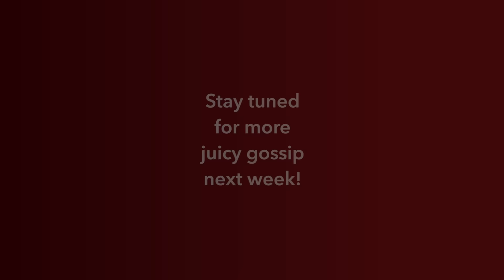Juice News with Nawaf | Gossip Show | Mar 02, 17 | Doob | Pauli Daam | Ayesha Takia | The Oscars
Catch the celeb gossip this week with Nawaf as he spills the beans on hot celebs!